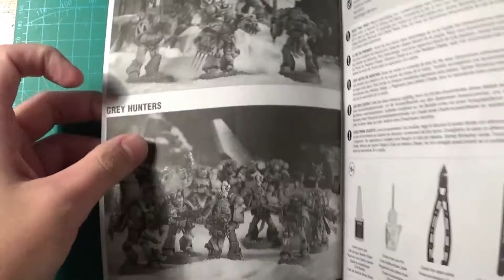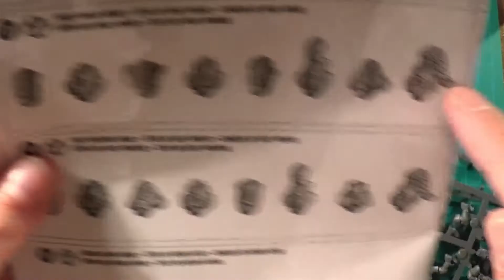Building Space Wolves Wolf Guards